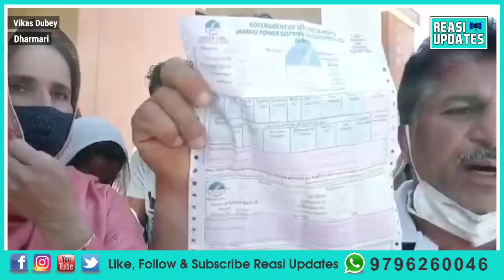Locals of Dharmari holds protest against PDD at Dharmari